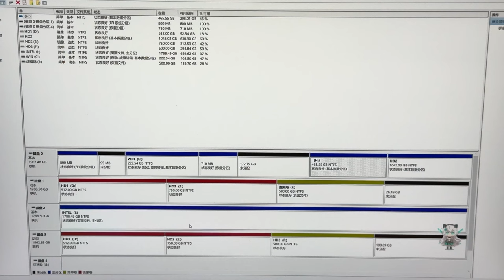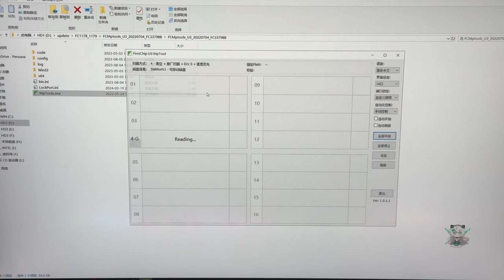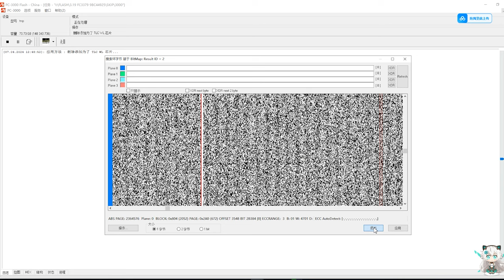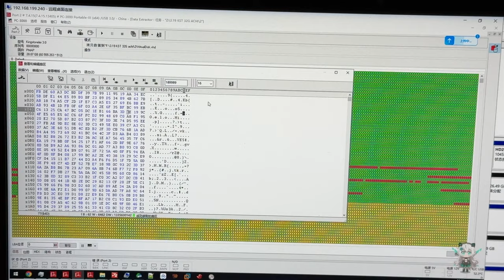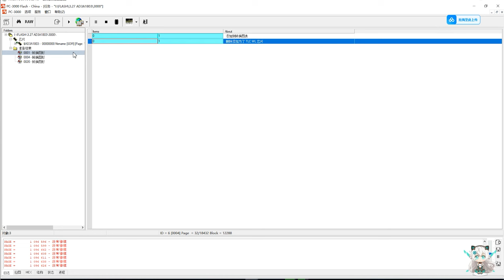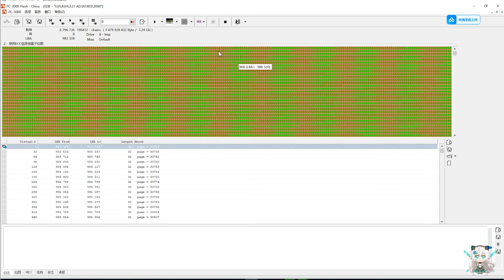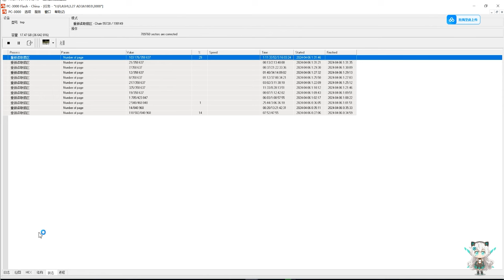近年U盘方案过于先进 快进到数据火葬场